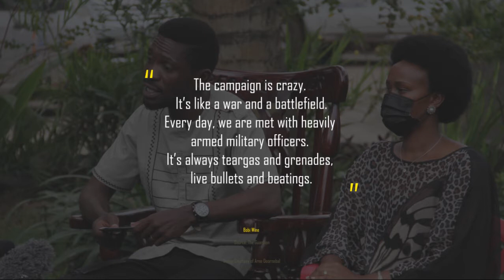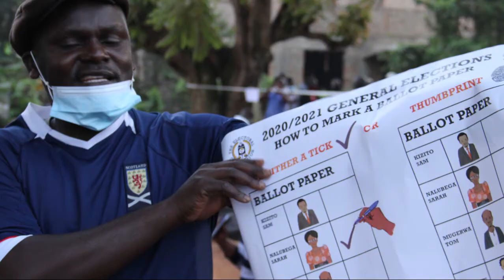Dissident #14: the 2021 Ugandan General Elections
On the eve of the Ugandan General Elections, WorldTalks organized a live discussion with bright minds from Uganda. They gave unique insights into the local and national elections, the impact that the situation has had on the LGBTQ+ community, the case against president Yoweri Museveni, and the perspective of the young generations. You can hear about current events in Uganda from those who are protesting against its system and aim to change it and make it more just.